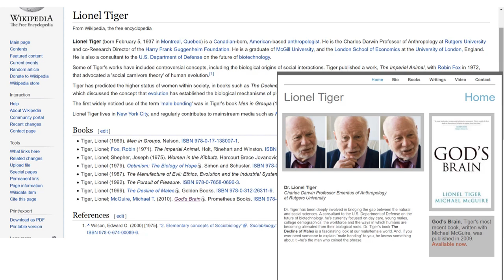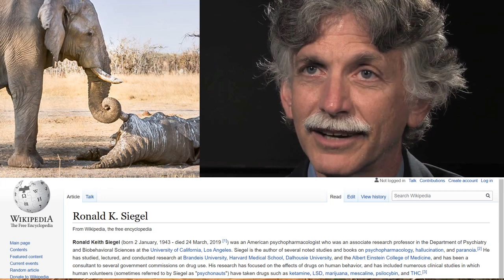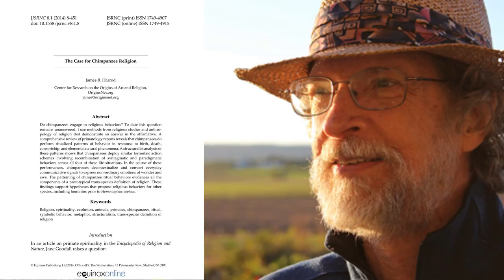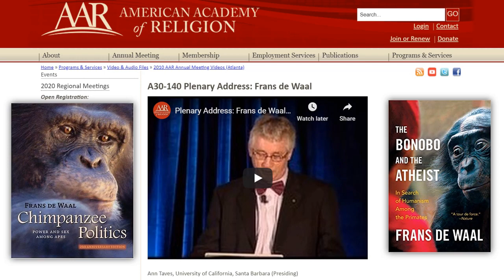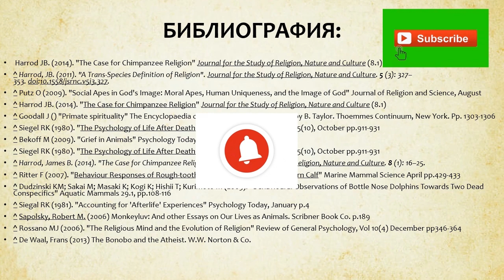РЕЛИГИЯ У ЖИВОТНЫХ - ритуальное поведение у обезъян, слонов, дельфинов. Религиоведение. Религиолог.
Странный вопрос: Есть ли религия у животных? Согласитесь, многим он и в голову не приходит. Но среди ученых есть те кто всерьез исследуют эти феномены. Они говорят, что ритуальное поведение есть в поступках шимпанзе, слонов, дельфинов и т.д. И изучение прото-религий среди животных поможет нам понять развитие религии у современных людей и их предков.
В этом видео про исследования нейропсихологов, приматологов, антропологов, религиоведов, теологов и т.д.
Например, антрополог Лионел Тайгер в своей работе «Мозг Бога» посвящает целую главу о религии у шимпанзе. А в своей книге «Сила Веры», нейропсихолог Джей Глас говорит о психологических зачатках религии, делая акцент на приматах. Джеймс Андерсон из Киотского университета в Японии говорит, что находится все больше доказательств того, что не только люди осознают необратимость смерти. Теолог Нэнси Хауэлл видит поведение шимпанзе и бонобо как зачатки к культуре и духовности. А приматолог Джейн Гудолл говорит, что танцы шимпанзе под сильным дождем или возле водопада являются предшественниками религиозного ритуала.
Все эти вещи важно понимать, чтобы иметь представление о том, как у наших предков развивались системы религиозных верований. И сегодняшнее религиоведение обращает на это внимание, ведь исследования о которых я здесь упоминал печатаются в религиоведческих журналах, а Американская Академия Религии приглашает Франса де Вааля быть почетным спикером на их конференции.
Знания о том что существовали иные виды людей помимо нас хомосапиенсов (неандертальцы, денисовцы) помогли многим отказаться от антропоцентризма и пересмотреть древние мифы и верования, которые ставили человека в центр мироздания, и делали его смыслом и целью существования всей вселенной. Точно также возможно нам придется пересмотреть многие вещи в нашем отношении к религии из-за тех знаний что у нас есть о животных.

БИБЛИОГРАФИЯ:
 Harrod JB. (2014). "The Case for Chimpanzee Religion" Journal for the Study of Religion, Nature and Culture (8.1)
^ Harrod, JB. (2011). "A Trans-Species Definition of Religion". Journal for the Study of Religion, Nature and Culture. 5 (3): 327–353. doi:10.1558/jsrnc.v5i3.327.
^ Putz O (2009). "Social Apes in God's Image: Moral Apes, Human Uniqueness, and the Image of God" Journal of Religion and Science, August
^ Goodall J () "Primate spirituality" The Encyclopaedia of Religion and Nature. edited by B. Taylor. Thoemmes Continuum, New York. Pp. 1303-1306
^ Siegel RK (1980). "The Psychology of Life After Death" American Psychologist, Vol. 35(10), October pp.911-931
^ Bekoff M (2009). "Grief in Animals" Psychology Today, October
^ Ritter F (2007). "Behaviour Responses of Rough-toothed Dolphins to a Dead Newborn Calf" Marine Mammal Science April pp.429-433
Donovan O. Schaefer. Religious Affects_ Animality
^ Dudzinski KM; Sakai M; Masaki K; Kogi K; Hishii T; Kurimoto M (2003). "Behavioural Observations of Bottle Nose Dolphins Towards Two Dead Conspecifics" Aquatic Mammals 29.1, pp.108-116
^ Siegal RK (1981). "Accounting for 'Afterlife' Experiences" Psychology Today, January p.4
^ Sapolsky, Robert M. (2006) Monkeyluv: And other Essays on Our Lives as Animals. Scribner Book Co. p.189
^ Rossano MJ (2006). "The Religious Mind and the Evolution of Religion" Review of General Psychology, Vol 10(4) December pp346-364
^ De Waal, Frans (2013) The Bonobo and the Atheist. W.W. Norton & Co.